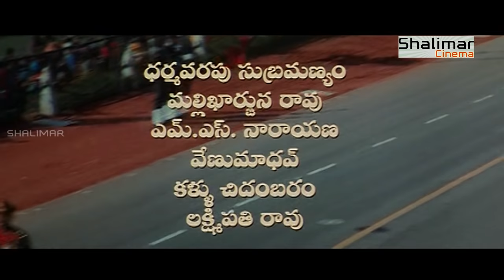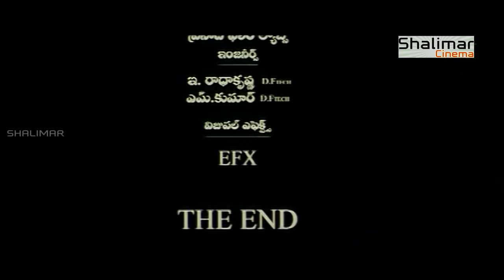Chanti Ful Length Telugu Movie || Ravi Teja, Charmi Kaur, Daisy Bopanna